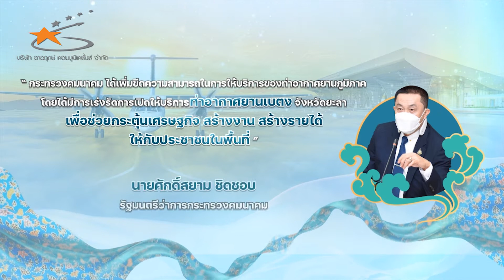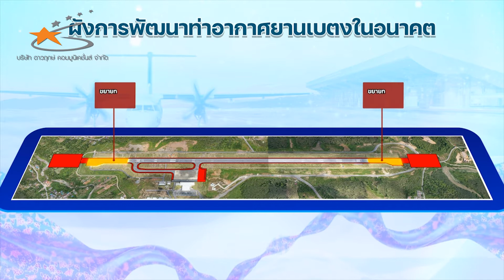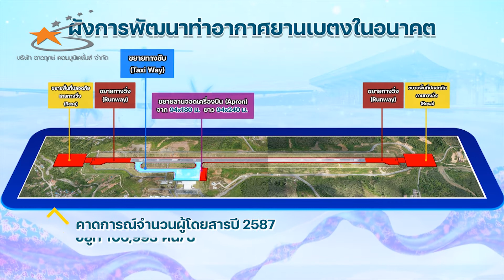วีดิทัศน์นำเสนอ ครม. พิธีเปิดเที่ยวบินปฐมฤกษ์ ณ ท่าอากาศยานเบตง จ.ยะลา l กรมท่าอากาศยาน 15 มี.ค. 65